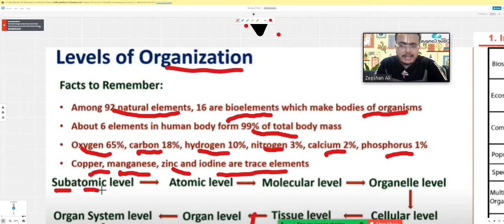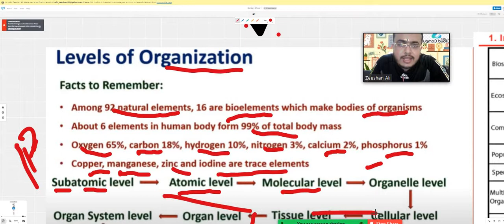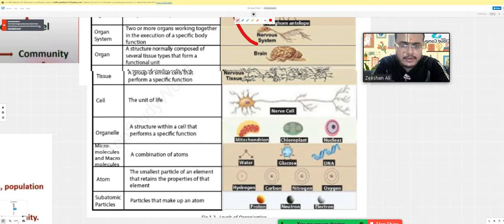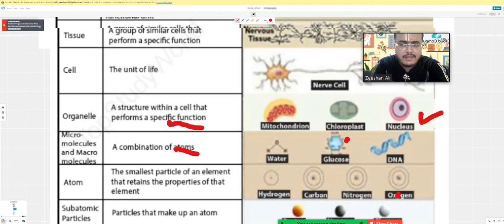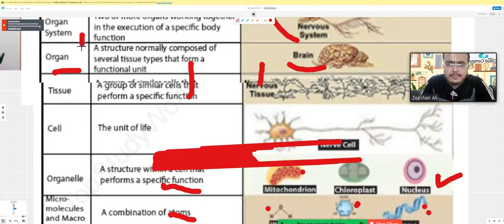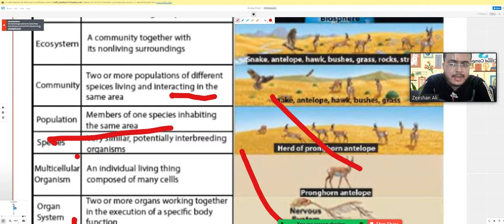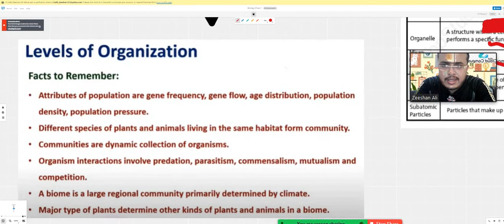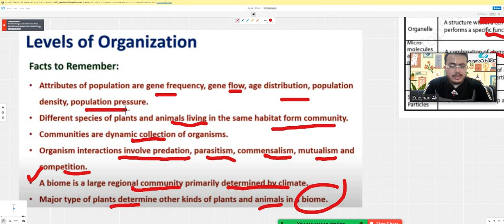Fsc Biology chapter 1 Level of organization? Part 1 Biology till Biome.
Biology part one lecture